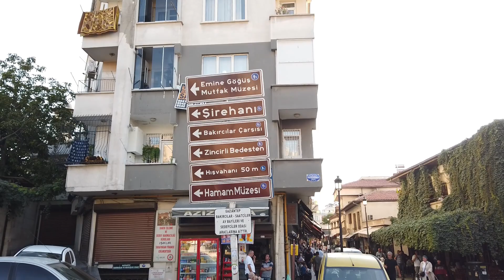Şehrin Sesi, Şehrin Kokusu / Gaziantep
Gaziantep'in sesi var... ve ben onu dinledim.